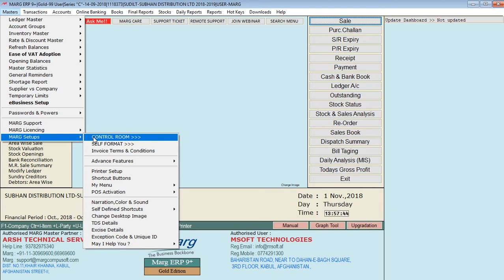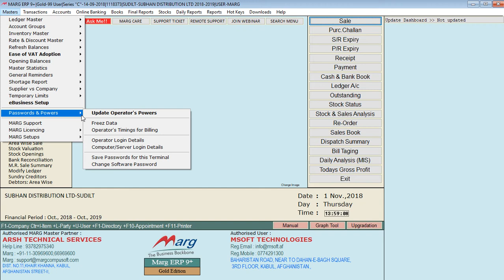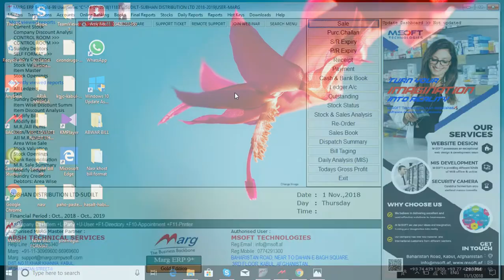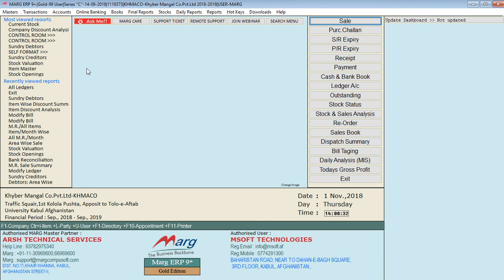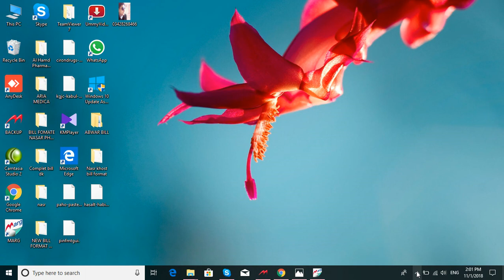Multi Currency Setup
MARG Software Multi-Currency Setup in the Pashto Language, Trained by Mr. Hayat Quraishi.